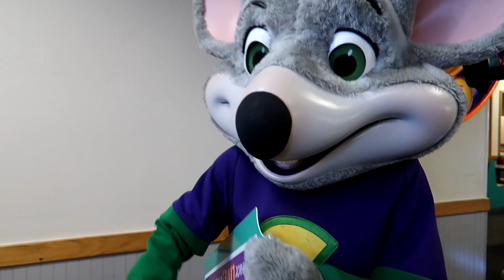Chuck E Cheese loves the Carousel Ride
We love going to Chuck E Cheese, Play with toys and Have fun.

"chuck e cheese" Official Eli Story Merch is now available at

Official Eli Story Merch is now available at